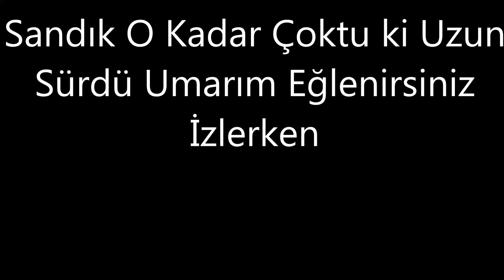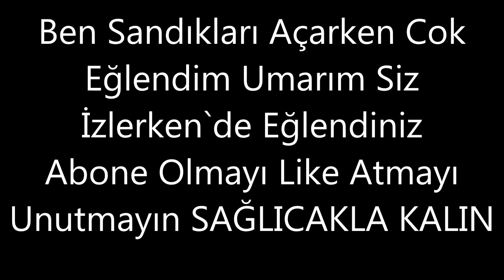Beleş Dev 150 SANDIK AÇILIMI Kış Kraliçesi -UAZ Cıktı 2021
Sağlıçakla Kalın.

PUBG MOBİLE 2021